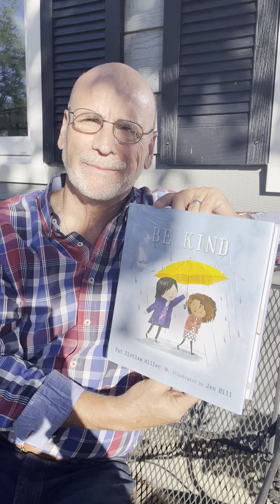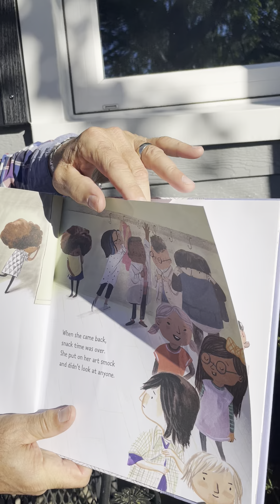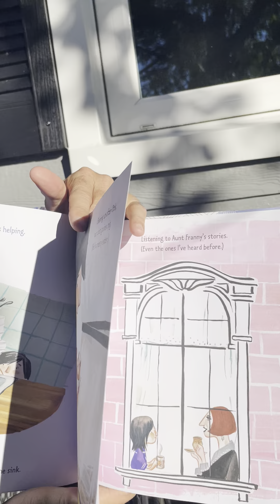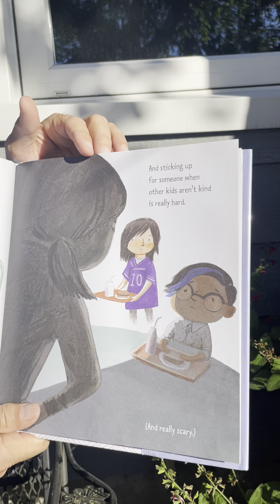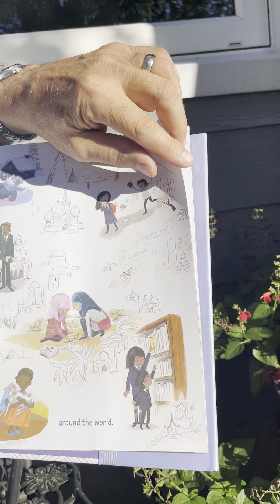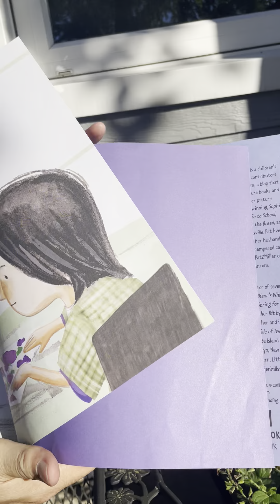Be Kind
We sure think you know how to be kind, but not everyone does.  This book is a fun reminder about being kind and how it makes everyone feel happy.  Friends that are kind are much more fun to hang out with.  Enjoy reading along with Chief.  xoxo